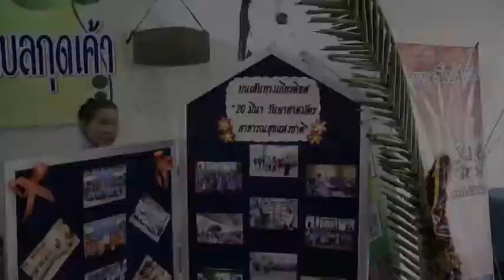อสม. มัญจาคิรี 1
ในวันที่ 20 มีนาคม 2556 ดร.พงษ์ศักดิ์ ตั้งวานิชกพงษ์ เป็นประธานเปิดงานวันอาสาสมัครสาธารณสุข(อสม.)แห่งชาติ ณ หอประชุมที่วาการอำเภอมัญจาคีรี จังหวัดขอนแก่น เพื่อประกาศเกียรติคุณและเชิดชูเกียรติอาสาสมัครสาธารณสุข ให้เกิดขวัญและกำลังใจในการสร้างสรรค์ผลงานที่เป็นประโยชน์ต่อสังคม ส่วนร่วมต่อไป